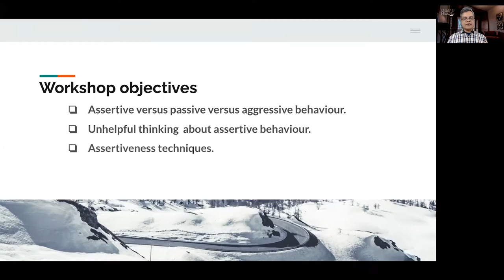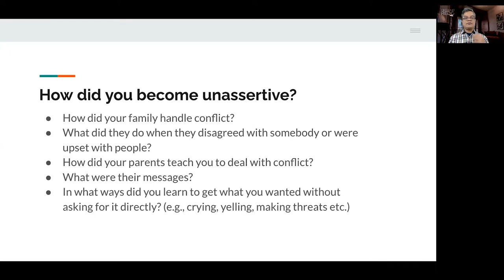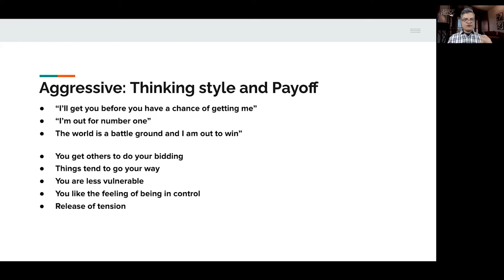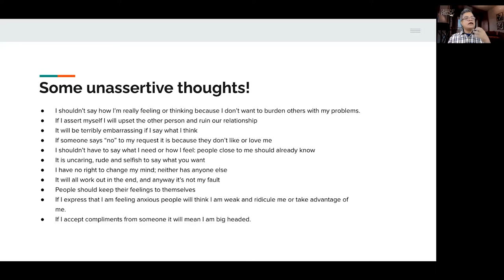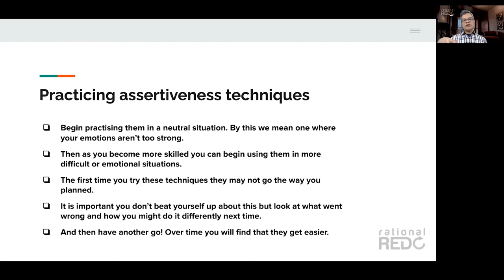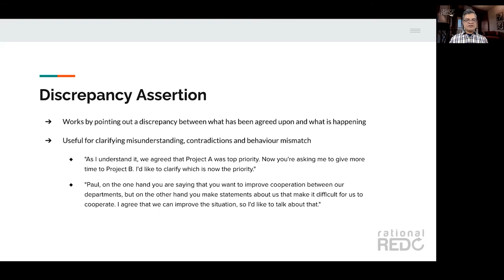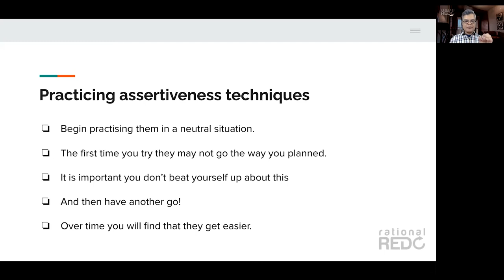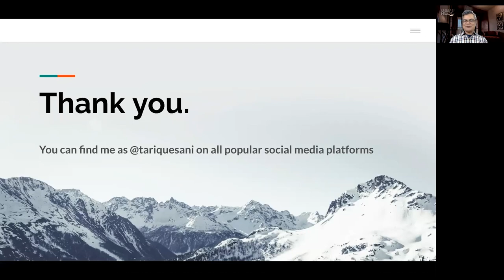Communicating assertively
Assertiveness is the quality of being self-assured and confident without being aggressive. Assertiveness is mainly a communication style.

This talk is about how practising assertiveness. It will help you to:

1. Distinguish between assertive and aggressive communication.
2. Learn how to communicate your needs.
3. Dispel myths about assertivess,
4. Practice six different ways of saying ‘no’.